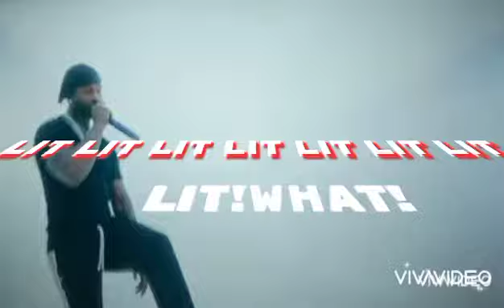Lit!What! - Chocolittt Cocaine